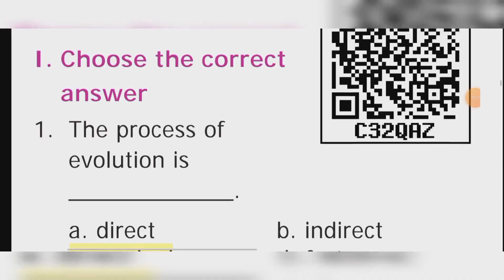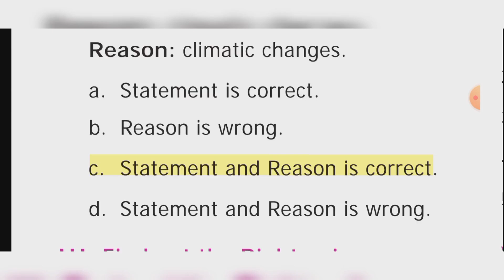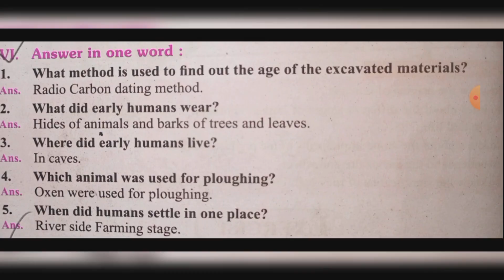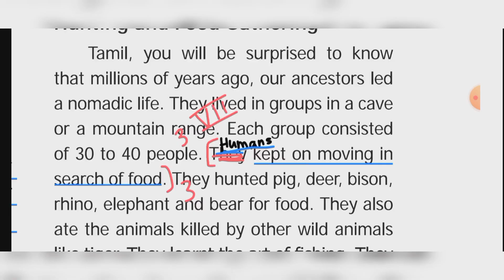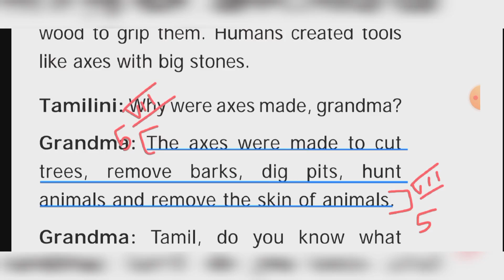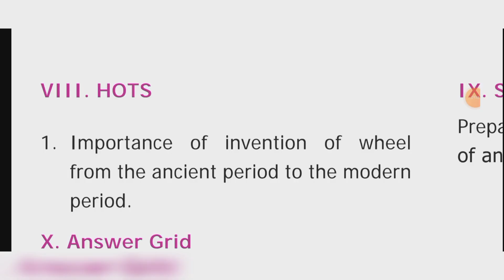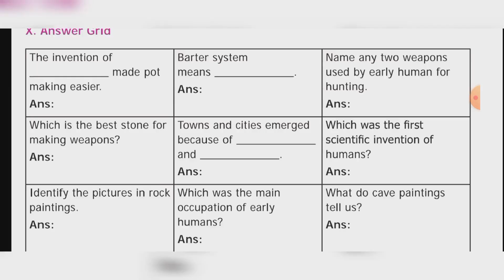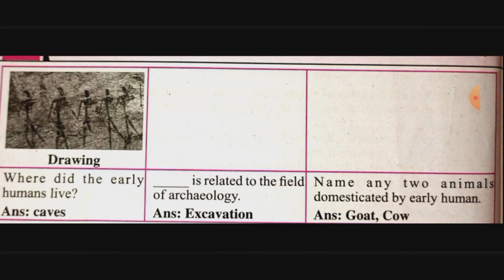Human Evolution 6th SOCIAL SCIENCE History term 1 unit 2 book back answer | Learn the science